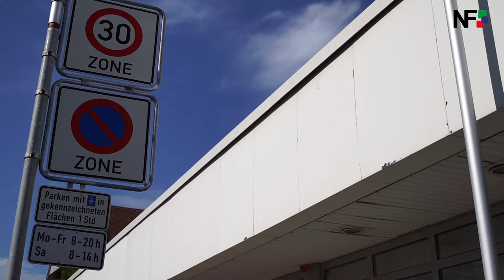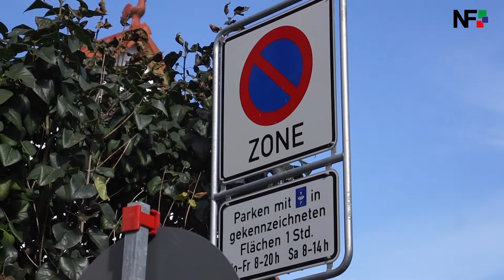23.08.2017 - Kontrollaktion mit dem Oberbürgermeister von Filderstadt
Filderstadt-Bonlanden (red) - In der Urlaubszeit lassen es die Meisten gerne ein wenig ruhiger angehen. Nicht so der Filderstädter Oberbürgermeister, Christoph Traub. Er nutzt gerade die Ferienzeit, um sich in seiner Stadt und den zugehörigen Stadtteilen über die verschiedenen Tätigkeiten seiner Mitarbeiter zu informieren. Wir waren am Mittwoch in Bonlanden dabei, als sich Christoph Traub über die Arbeit des Gemeindevollzugsbeamten informierte. Den ganzen Morgen war der Oberbürgermeister mit Danny Schwerdtfeger unterwegs und ließ sich die Feinheiten und Schwierigkeiten des Vollzugsdienstes zeigen. Zur täglichen Routine gehört es, den ruhenden Verkehr zu überwachen, sprich geparkte Autos werden kontrolliert, ob ein gültiger Parkschein oder die Parkscheibe vorhanden sind. In Bonlanden gibt es eine blaue Zone, dort darf mit der Parkscheibe maximal eine Stunde geparkt werden. Auf seiner Tour durch die Stadt entdeckt Schwerdtfeger immer wieder Autos, die keine Parkscheibe haben oder wo die Zeit falsch eingestellt ist. Bevor der Vollzugsbeamte jedoch gleich ein Knöllchen ausfüllt, geht er rund ums Auto und schaut durch die Fenster rein, ob nicht doch irgendwo eine blaue Parkscheibe rumliegt. Ist dies nicht der Fall, macht er aus Beweisgründen ein Bild und gibt die Daten mobil ein. Für den Parksünder gibt es dann den freundlichen Hinweis, dass bald unangenehme Post von der Stadt kommt. Normalerweise findet man in Bolanden immer irgendwo einen Parkplatz, aber viele wollen am liebsten direkt vor der Türe des Ladens parken. Es gibt aber auch immer wieder Autofahrer, die den Schilderwald nicht verstehen oder übersehen. Denn: kurz nach dem Stachus – eine berühmte Kreuzung in Bonlanden – beginnt Richtung Innenstadt die blaue Zone und wer da innerhalb der angegebenen Zeiten ohne Parkscheibe erwischt wird, zahlt. Für den Vollzugsbeamten sind die verteilten Knöllchen jedoch nicht die gewünschten Erfolge, für Schwerdtfeger geht ein erfolgreicher Tag zu Ende, wenn er den Bürgern bei ihren Anliegen helfen konnte.